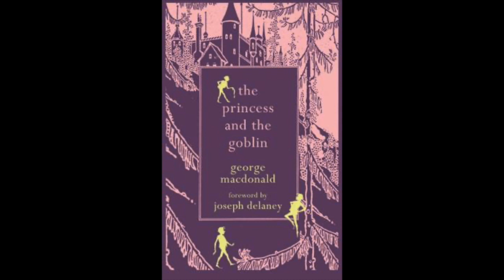The Princess and the Goblin - [chapitre 1 - audiobook]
George MacDonald's fairy stories and fantasy have inspired a number of writers including C.S. Lewis and J.R.R. Tolkien and of this popular fairy story, which as you might suspect concerns a little princess plotted against by a race of goblins, G.K. Chesterton said that it "made a difference to my whole existence."